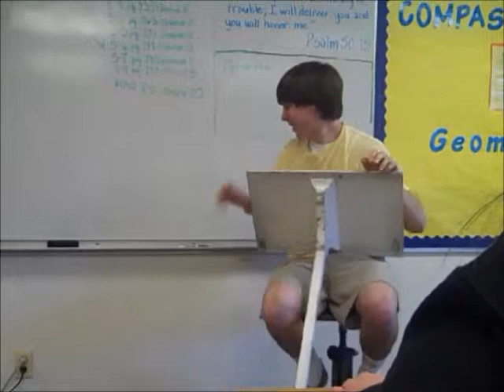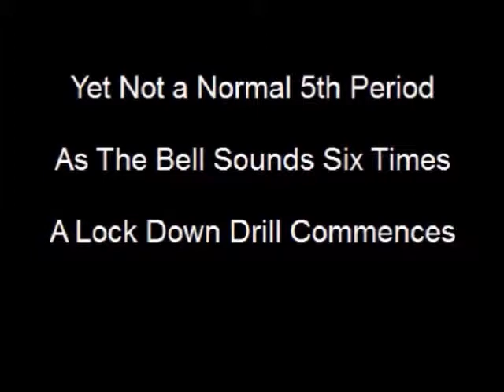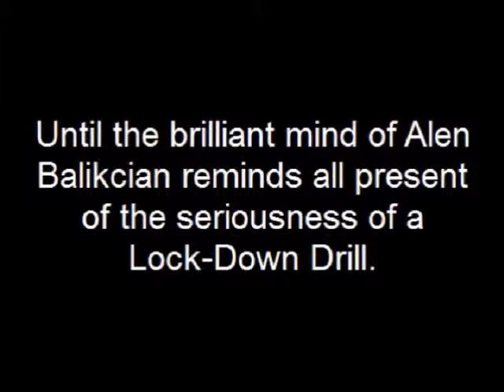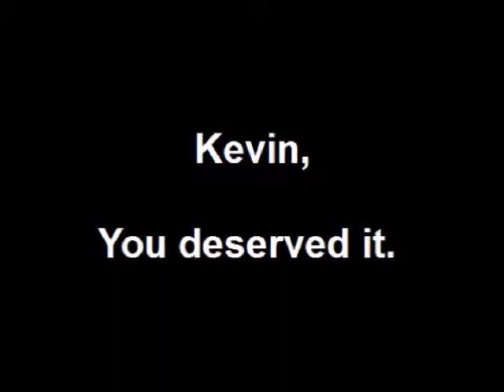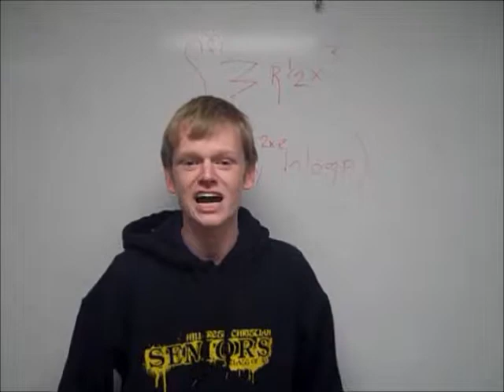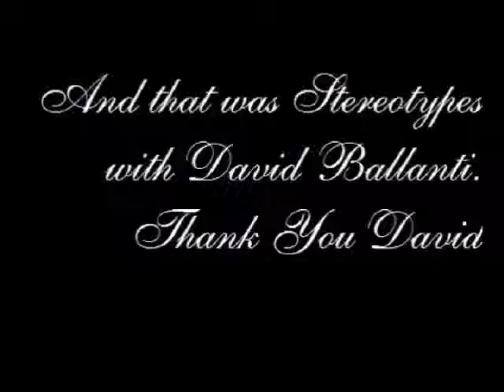Hillcrest Christian Senior Video 2010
The HCS class of 2010's senior video presented in Senior Chapel.